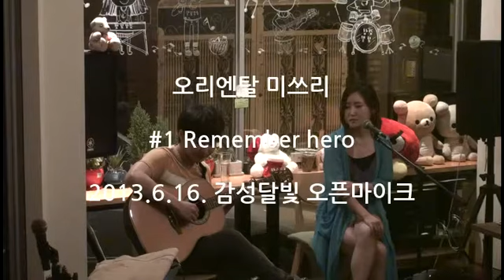감성달빛 오픈마이크 2013.6.16. 오리엔탈 미쓰리 - Remember hero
오리엔탈 미쓰리 - Remember hero
감성달빛 오픈마이크
2013년 6월 16일 일요일